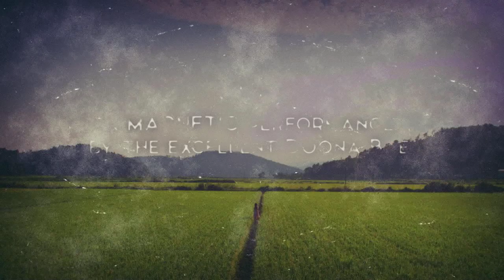A Girl At My Door - Trailer - Peccadillo Pictures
Starring - Donna Bae (Sense8, Cloud Atlas, The Host)

Winner Best Actress Asian Film Award.
Nominated Cannes Camera D’or for Best First Feature.

Young-nam (Doona Bae) was a top graduate of the Korean police academy, but due to “misconduct” is transferred to a post at a small seaside village. On her first patrol she encounters the mysterious Dohee; a young girl excluded by her local community.

As Young-nam adapts to her new life, she witnesses Dohee’s situation and is compelled to protect the girl from her family by letting her move in. All is well with this unconventional arrangement until Dohee’s drunken father decides he wants her back.

Having premiered at Cannes Film Festival, A GIRL AT MY DOOR is a fresh and rare gem, directed and written by July Jung (one of the few female filmmakers to have emerged from South Korea) and produced by Lee Changdong who directed masterpieces POETRY and SECRET SUNSHINE.

Watch it at Amazon.co.uk